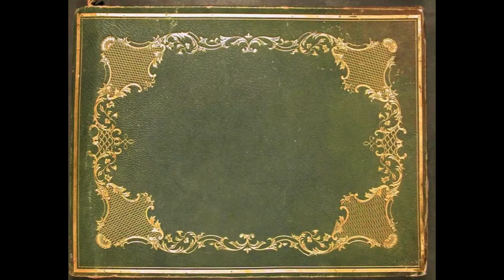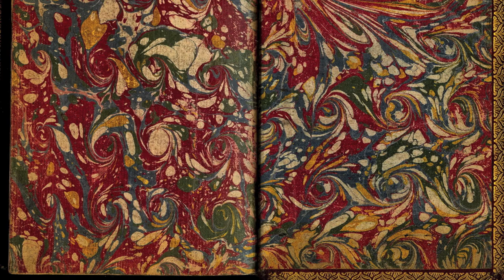Старая Ладога / Staraya Ladoga before the Revolution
Старая Ладога вокруг 1900 г.

Staraya Ladoga around 1900

Staraya Ladoga is a village on the River Volkhov  near Lake Ladoga in northern Russia.
By all accounts Ladoga was founded in 753 and was, until 950 one of the most important trading ports of North Eastern Europe. Rurik, the legendary Varangian chieftain arrived at Ladoga in 862 and made it his capital. Rurik's successors later moved to Novgorod and then to Kiev, thus laying foundations for the powerful state of Kievan Rus.